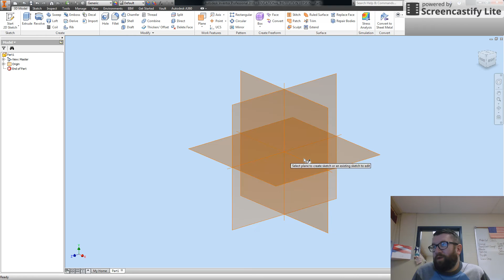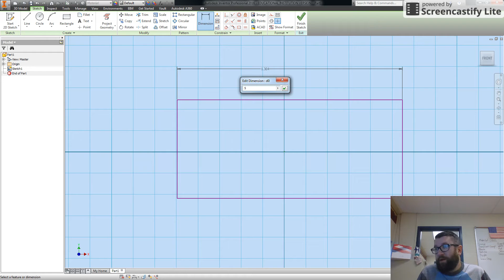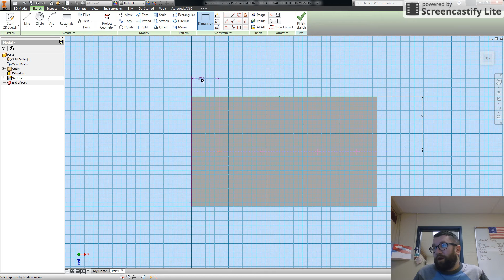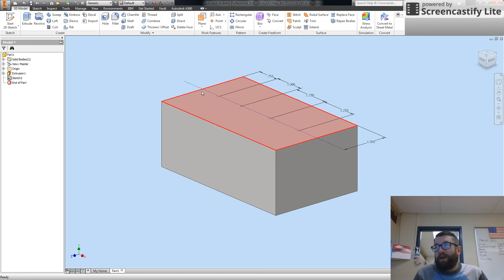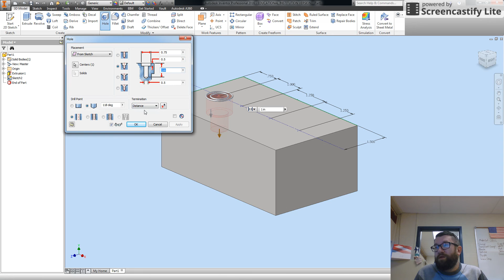PLTW IED Activity 7.2 Drill Block Part